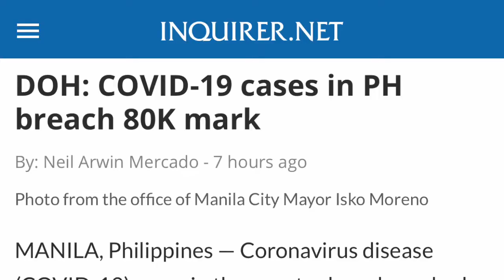SONA 2020 Week-long Special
Ngayong araw ay nakatakdang ihayag ni Pangulong Duterte ang kanyang ika-5 State of the Nation Address (SONA).

Makiisa sa kritikal at balanseng pagsuri ng QuarantalkShow, TheMaineAgenda, at ThrowbackKasaysayan ngayong linggo, tuwing 9:00 PM para sa ating SONA 2020 Week-long Special.

Mga PAKSA at PANAUHIN:

"Quarantalk" Show (Hosted by: Jules Guiang & Eah Antonio)
- Lunes: "Pag-unawa sa SONA" kasama si Presidential Communications (Government of the Philippines) Assistant Secretary Marie Rafael
- Miyerkules: "Pagtatasa sa SONA" kasama si Dr. Judy Taguiwalo
- Biyernes: "Tugon ng Kabataan sa SONA" kasama ang Millennials PH

"The Maine Agenda" (Hosted by: Germaine Jalandoni De Ruña)
- Martes: "Reaksyon ng mga Sektor sa SONA" kasama ang mga sektor ng IP, LGBTQIA+, Youth, Environmental & Agricultural Groups

"Throwback Kasaysayan" (Hosted by: Prof. Jio Guiang)
- Huwebes: "Ugnayang Pilipinas at Tsina" kasama sina Prof. Enrico Gloria at Prof. Alvin Ancheta

MAKIALAM.
MAKILAHOK.

Handog ito sa inyo ng
Powered by: IKOT.PH